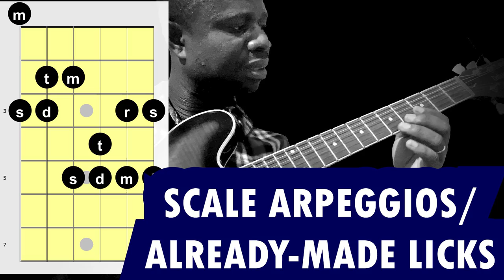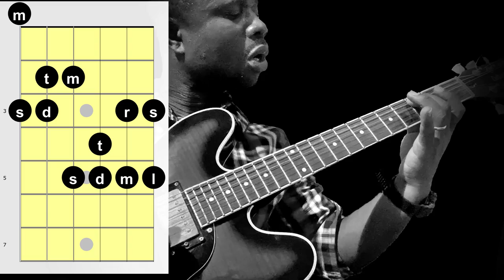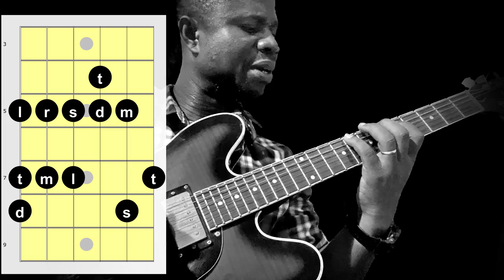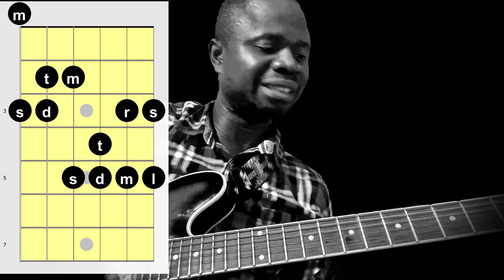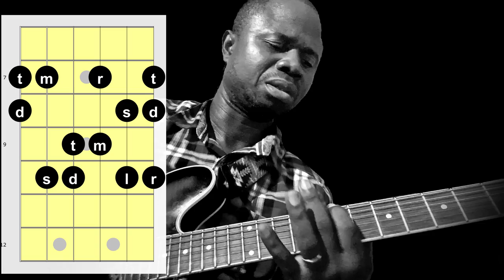ALREADY-MADE GUITAR LICKS:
This is a quick lesson on how to improvise with the scale arpeggios.